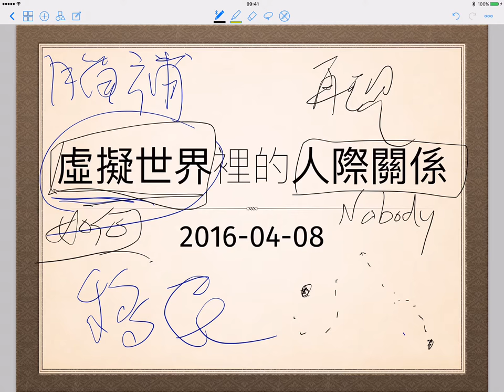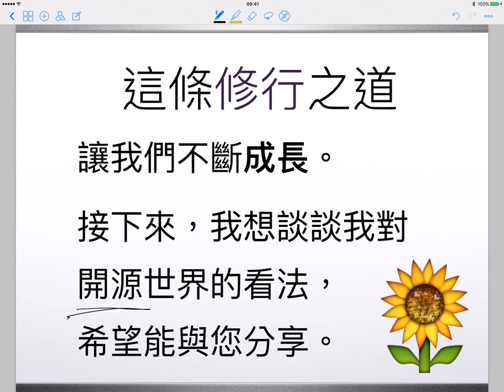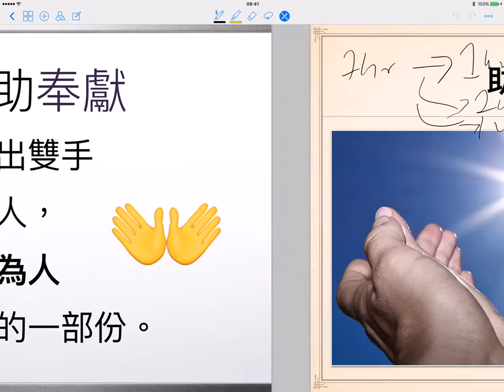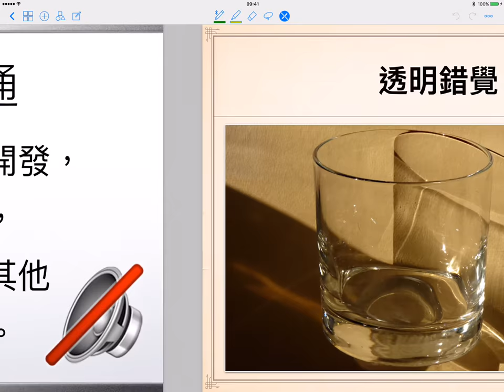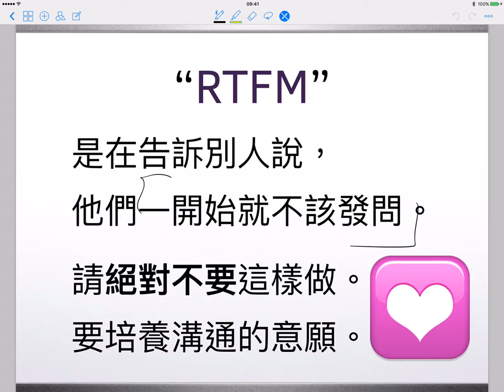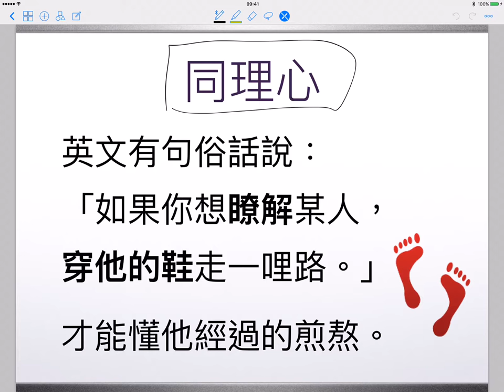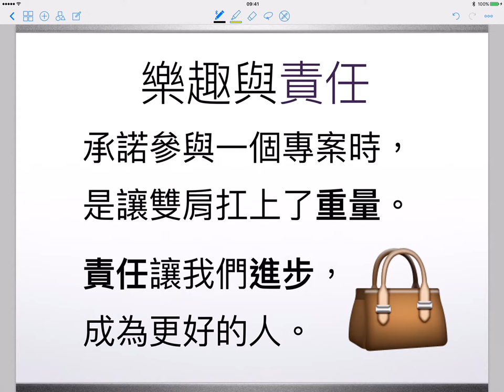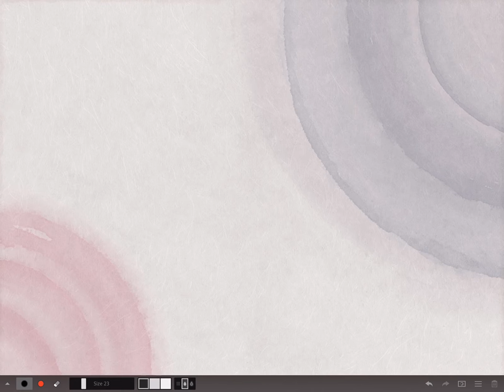台東大學數媒系演講